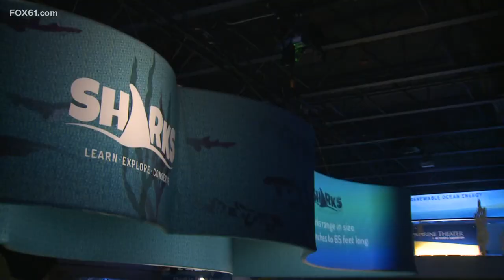Spring Bucket List: Mystic Aquarium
The Mystic Aquarium is debuting new exhibits such as a shark petting area.